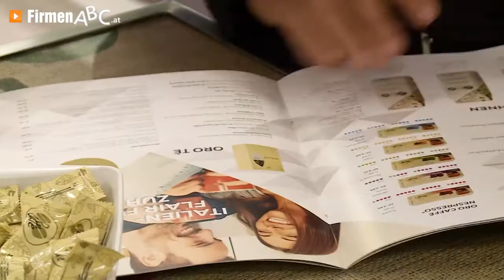ELBE Computertechnik und Elektronische Büroeinrichtung Ges.m.b.H. in Villach, Kärnten!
Zu Computertechnik  ELBE Elektronische
Büroeinrichtung Ges.m.b.H. aus Villach in Kärnten finden Sie ein ausführliches Porträt

Alles, was Sie an technischem Gerät privat oder für Ihr Unternehmen brauchen, bekommen Sie beim Villacher IT Service Experten Elbe!

Sie benötigen Computer, Drucker, Kopierer oder Netzwerktechnik und jemanden, der sich mit dem Gerät auch wirklich auskennt? Der erstklassige EDV Service des Computertechnik-Betriebs aus Villach in Kärnten und die umfassende Beratung im Paket Elbe Plus sind auch für Ihren Betrieb eine Bereicherung — und das Tolle ist: Sie können Hochtechnologie auch mieten! Sparen Sie hohe Anschaffungskosten und bleiben Sie immer am neuesten Stand — mit einem monatlichen Mietbetrag, den Sie als Unternehmer voll von der Steuer abschreiben können.

Klingt perfekt? Ist es auch! Und es kommt noch besser: Arbeitszeit, Ersatzteile und Ersatzgeräte sind in der Miete des Villacher IT-Service Spezialisten enthalten!

Vertrauen Sie auf die über 25-jährige Erfahrung des Kärntner Computertechnik-Unternehmens und informieren Sie sich im Internet auch über die Elbe-Vinothek, Alarm- und Telefonanlagen, Kassensysteme, Heimkinos und viele weitere technische Highlights

Elbe Computertechnik und EDV Service aus Villach in Kärnten — weil Service wichtig ist!

Unser Unternehmen besteht seit 1986.

Wir beschäftigen insgesamt 38 MitarbeiterInnen.

Unsere KundInnen kommen aus folgenden Regionen:
Unsere KundInnen kommen überwiegend aus Villach-Stadt und -Land, dem Großraum Kärnten und teilweise auch aus anderen Bundesländern.

Wir haben uns spezialisiert auf:
Unser Kerngeschäftsbereich beläuft sich auf PC, Drucker, Kopierer, Netzwerke und Server-Roaming.

Unser Angebot umfasst außerdem:
- Alarm-Anlagen
- Telefon-Anlagen
- Fahrzeugortungen
- Kassensysteme (Orderman)
- Heimkino-Anlagen
- Präsentationsmonitore
- Server-Roaming (im Haus)
- Dokumenten-Archivierungssysteme
- Webdesign (CMS)
- spezielle Business-Software
- Gastro-mp3-Systeme
- ELBE-Vinothek

Sonstige Leistungen:
Die individuelle Betreuung der Stammkunden (hauptsächlich Mietkunden) erfolgt durch einen persönlichen Betreuer. Das ELBE-Mietsystem bedeutet:
- niedrige Anschaffungskosten
- monatlicher Mietbetrag (für Unternehmen voll abschreibbar)
- Serviceleistungen vor Ort
- Anspruch auf Reparatur und, wenn nötig, ein kostenfreies Ersatzgerät (volle Garantie während der gesamten Mietlaufzeit)

Unser Schlüssel zum Erfolg:
Mit Qualitätsprodukten (nur renommierte Marken) und einem hervorragenden Service (hauseigenes Service-Team) möchten wir uns von Elektronikgroßmärkten abheben. Individuelle Betreuung und langfristige Kundebeziehungen stehen für uns im Vordergrund.

Besonders erwähnenswert:
Unser Motto:„ELBE - weil Service wichtig ist!“

Öffnungszeiten:
Wir haben keinen Betriebsurlaub.